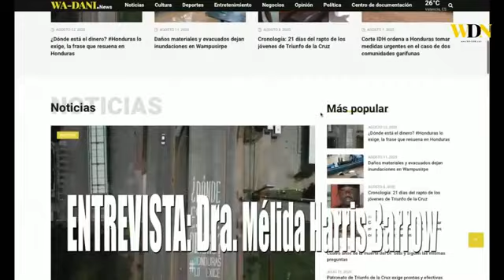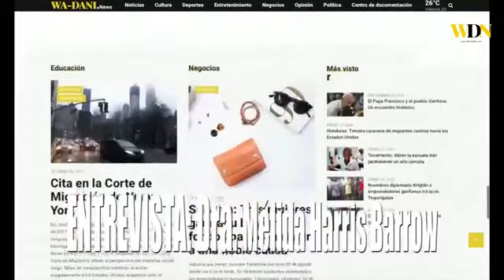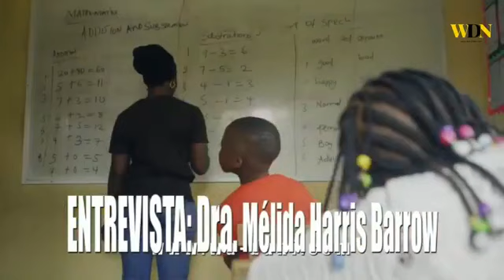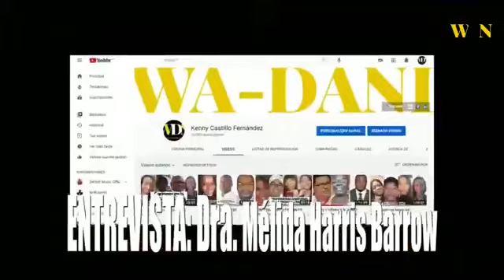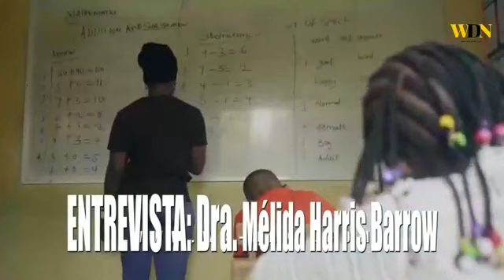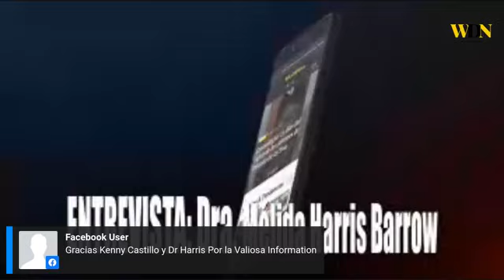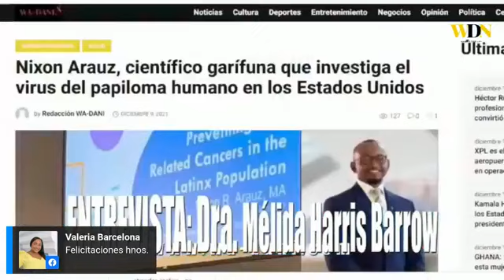ENTREVISTA WADANI NOTICIAS HONDURAS_ENCUENTRO DE RECONCILIACIÓN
El Encuentro de Reconciliación de la Madre África y su Diáspora, se celebrará del 19 al 25 de mayo en ciudad de Panamá. En esta entrevista con la Dra. Mélida Harris Barrow, conoceremos los detalles.